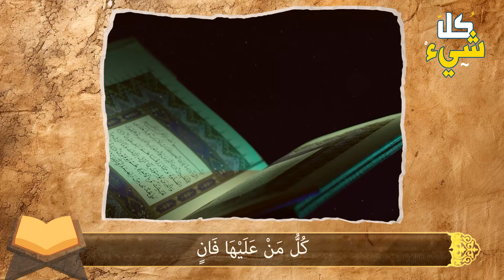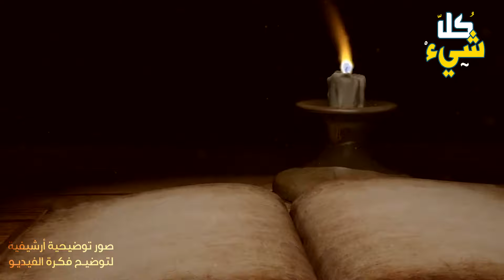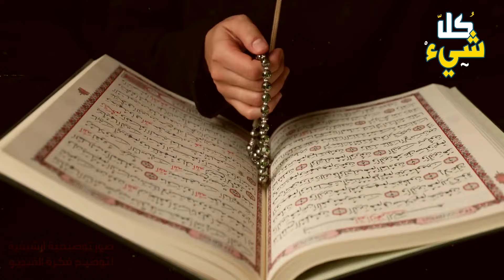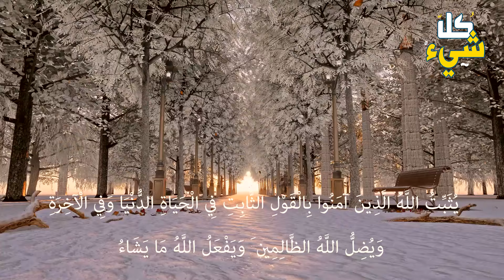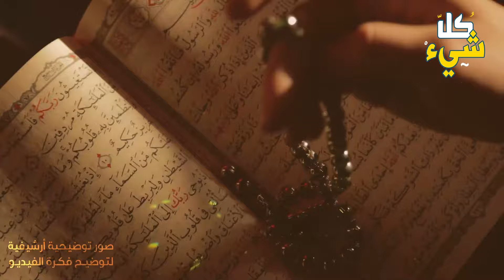لماذا تسمع كل المخلوقات عذاب القبر ما عدا الإنس والجن؟ وما الذي يحدث في أول ساعة في القبر؟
القبر هو المصير الذي سيلقاه كل العباد حتماً ولا سبيل للهرب منه. والله تعالى يعطي أهل القبور حياة يدركون بها أثر النعيم والعذاب وقد أخبرنا الرسول عما يحدث في أول ساعة في القبر ولماذا تسمع كل المخلوقات عذاب القبر ما عدا الإنس والجن؟

◄ ما هي أسئلة القبر الثلاثة التي تسأل لكل إنسان وكيف نجيب عليها؟ ومن الذين لا يجيبون؟

◄ هل يشعر الميـ.ـت بالدود وهو يأكل جسده في القبر؟ وهل يشعر بتحلل جسده؟ أسرار تبكي لها القلوب

◄ ما هو شكل الثعبان الأقرع وما صفاته؟ وكيف سيخرج للإنسان في القبر ويعذبه؟ اللهم سلّم وعافنا

◄ ما هي عدد الأيام التي يسأل فيها المـ.ـيت في القبـر؟ وما مصيره داخل القبـر؟ تفاصيل ستجعلك تبكي بشدة

◄ ما هو شكل الكافرين والمؤمنين أثناء خروجهم من القبر يوم القيامة؟ وما هى أعمارهم؟ حتمًا ستبكي

◄ من هم الناجون من عذاب القبر ولا يصيبهم أي فزع ولا مكروه به؟ تعرف عليهم ويمكنك أن تكون منهم!
هل تعلم ماذا يحدث للمـ.ـيت في أول ساعة في القبر وما شكل "منكر ونكير"؟ 10دقائق مخيفة ستجعلك تبكي بشدة
تعرف ماذا سوف يحدث للميت في أول ساعة في القبر وما شكل "منكر ونكير"؟😨🧐
270 ما هو أول ما يقابله المسلم في قبره؟ شرح الأصول الثلاثة - الشيخ الدكتور عثمان الخميس
كيف يمر الوقت على أهل القبور؟
لن تترك صلاتك بعد الآن إذا شاهدت ما سيحدث لتارك الصلاة في الدنيا وما عقوبته في الآخرة.. مرعب جدًا !
اول ليلة فى القبـ.ـر لماذا يفزع منها المـ.ـيت ويبكى ؟ولماذا حذرنا منها الرسول ﷺ؟ ستبكى على حالك!
ماذا يحدث في أول ساعة في القبر ؟! | خطبة_جمعة | د . حازم شومان
هل القبر يعذب فيه الإنسان الشيخ د . عثمان الخميس
حياة القبور رحلة مرعبة كيف سينتهي المطاف تحت التراب
كم يوم يحاسب الميت في قبره ؟ وكيف يمر الزمن عليه ؟ وماذا يرى داخل القبر